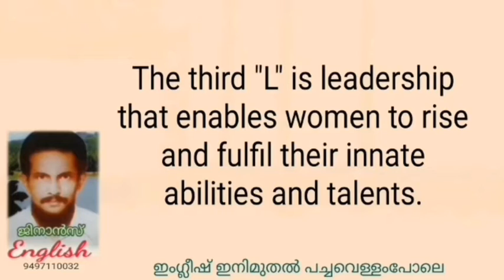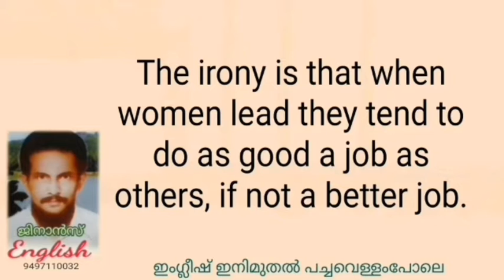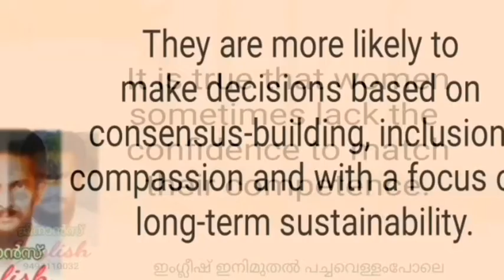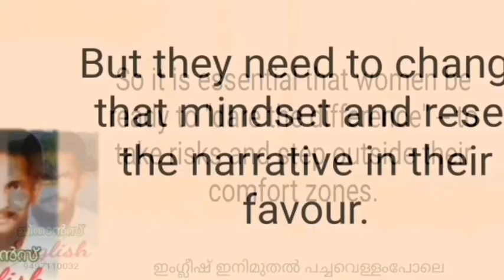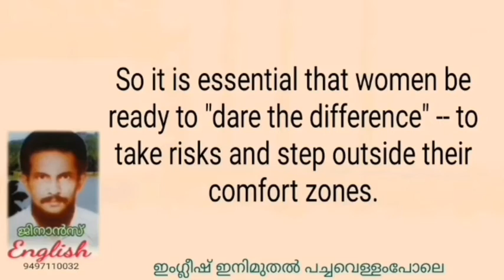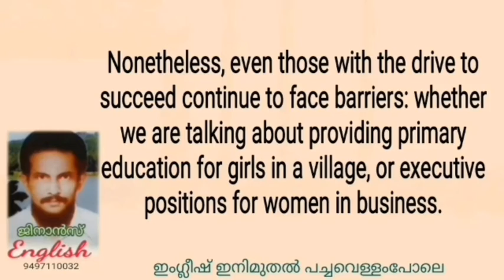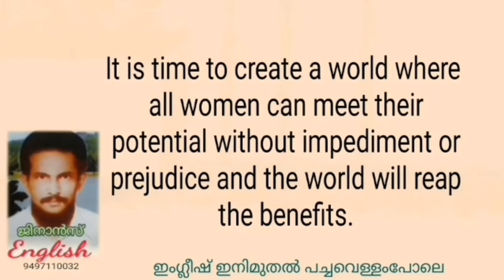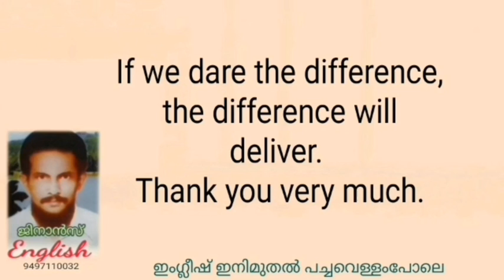+2| 3Ls of Empowerment | Part-3 Malayalam Explanation | Jinans English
+2 English | 3Ls of Empowerment | Part - 1| Malayalam Explanation | Jinans English Lessons Are Finely Explained In Malayalam.
Students Can Easily Understand It. Simply Go Through The Lines.

ഓരോ sentence-ഉം word by word ആയും, phrase-കളായും വ്യക്തമായി വിശദീകരിക്കുന്നു.
അതുകൊണ്ടു തന്നെ English Language-ലുള്ള വിദ്യാര്‍ത്ഥികളുടെ നിലവാരം  മെച്ചപ്പുത്താന്‍ ഈ channel-ലൂടെ അവര്‍ക്ക് സാദ്ധ്യമാവുന്നു.